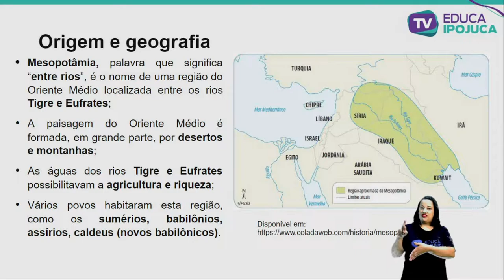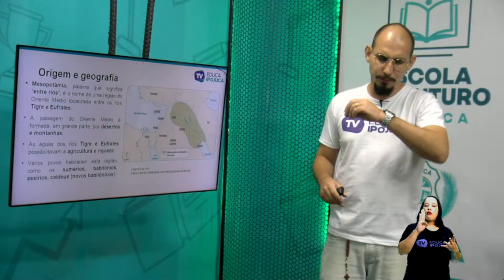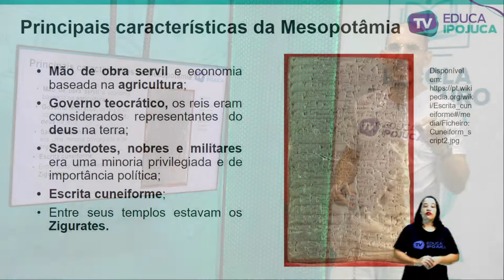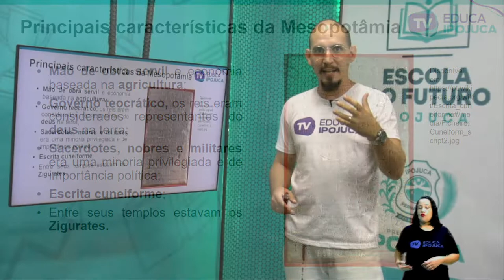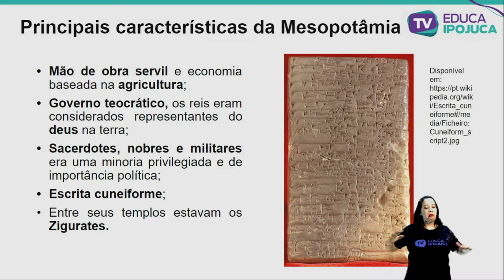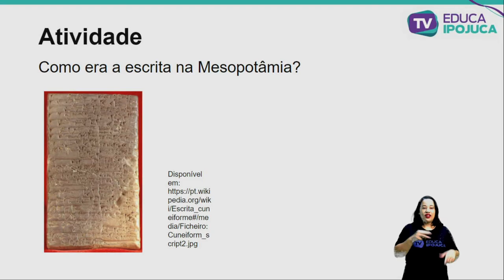HISTÓRIA - 6º ANO - A MESOPOTÂMIA - AULA Nº010